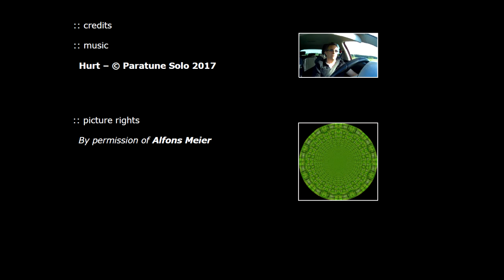Hurt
...where people cheat and each other hurt...